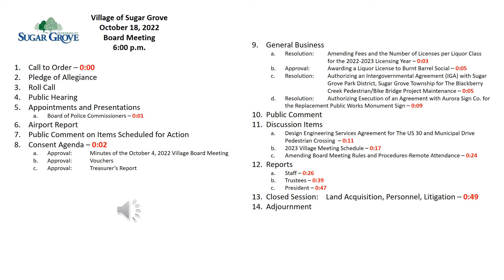VOSG Board Meeting Audio 20221018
Audio Recording of the Village of Sugar Grove Board Meeting October 18, 2022. Approximate times each topic occur in the recording are noted on the agenda in red.